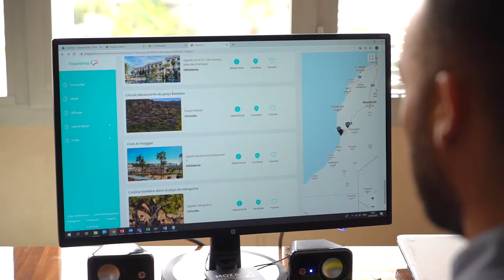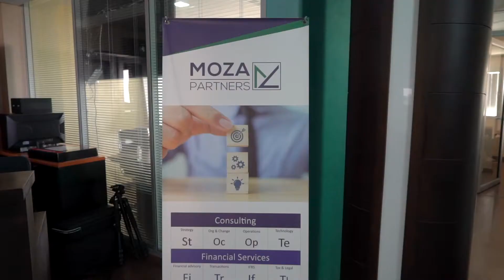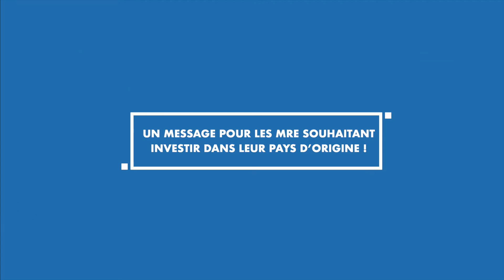Portraits des entrepreneurs Marocco-Belges participant au Programme MBI de la CGEM - ZAKARIA OULAD